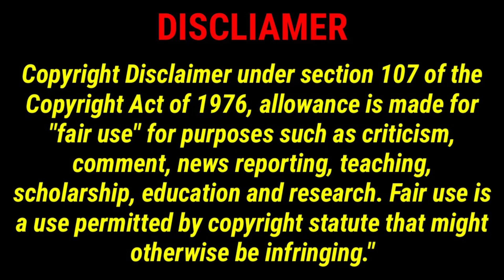திமிருபுடிச்ச 4 School prince-கிட்ட Contract போட்டு மாட்டிட்டு முழிக்கும் heroine/Pondicherryqueen//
FAIR-USE COPYRIGHT DISCLAIMER *Copyright Disclaimer under section 107 of the Copyright Act 1976, allowance is made for “fair use” for purposes such as criticism, comment, news reporting, teaching, scholarship, education and research. Lastly these videos are to educate people in an entertaining fashion. Given these are very short videos ,images the short path we use within them act as a catalyst to further reading. Note: ALL THE IMAGES/PICTURES,CLIPS SHOWN IN THE VIDEO BELONGS TO THE RESPECTED OWNERS AND NOT ME. I AM NOT THE OWNER OF ANY PICTURES,CLIPS SHOWED IN THE VIDEO !